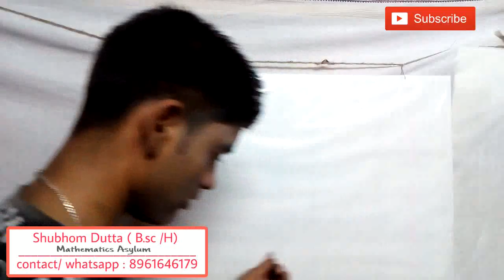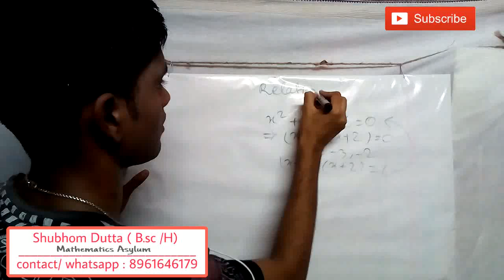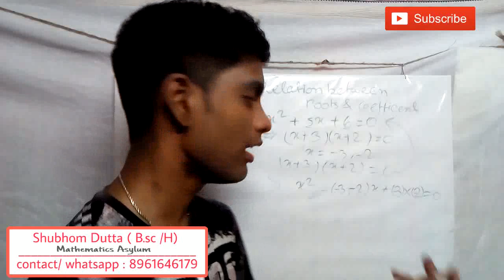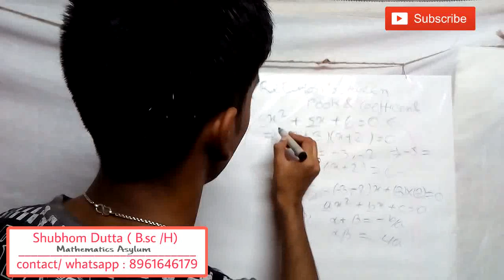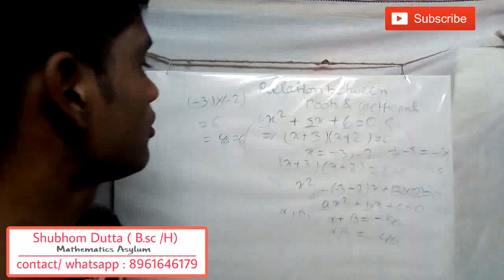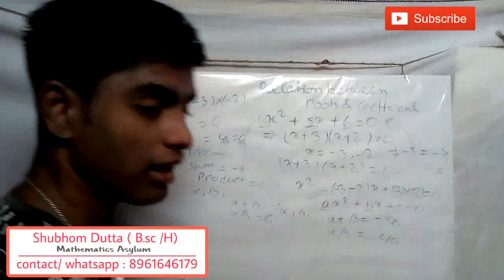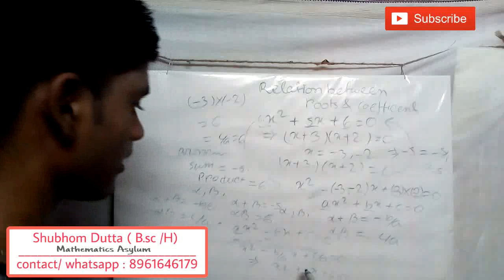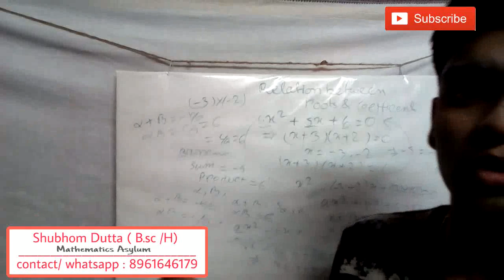Relation between Roots and Coefficient // Theory of Equation / Classical Algebra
Today's topic on relation between roots and coefficient this is for class 12 and higher mathematics student
Knowledge full concept so pls watch full ❤

                ~ Mathematics Asylum ~

1. PSC / SSC / UPSC / RAIL / BANK ( Interview type question)
2. CLASS  V - XII ( WBBSC / CBCS / ISC / WBCHSE)
3. WBJEE / JEE- MAIN / AIPMT / NEET
4. B.SC ( HONOURS + GENERAL)  all semester CU / BU / STATE UNIVERSITY
5. IIT - JAM / NIT /ISI / CMI /TIFR

👉 All numerical math problems and solving
👉 Year problem solving
👉 Easy trick for solving in competitive exam
👉 Best guide for students with weekly exam
👉 Other activities : Drawing tutorial channel

Join what's app group for online exam and getting extra study material in pdf format ✌

We will trying to improve our facilities more and more, so stay with us

Join  our other tutorial channels, I hope you like this ❤

 If you like to draw then join our drawing channel. One video upload daily for you complete drawing tutorial for all beginner